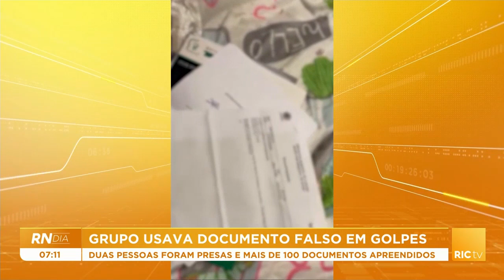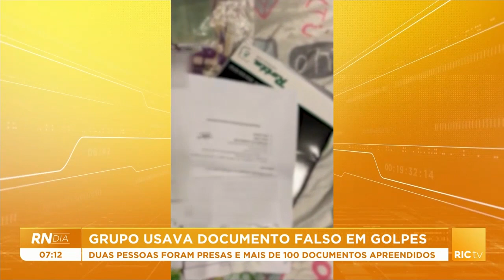Duas pessoas são presas com mais de 100 documentos falsos